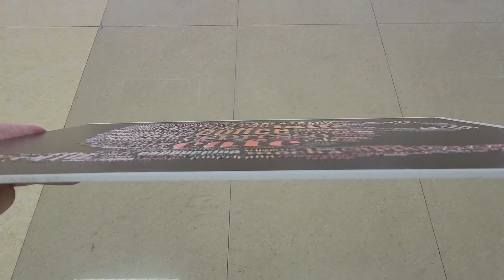ICON FB 6090 RELIEF PRINT